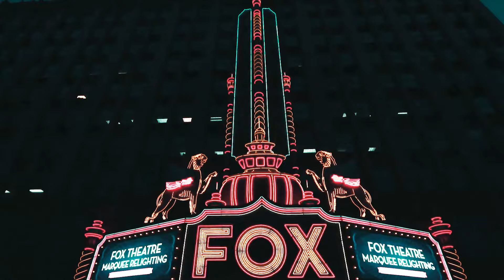JUANDIOR x ETHIN - FRICTION (OFFICIAL MUSIC VIDEO)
SHOT BY: @HBKWAN
ARTIST: @JUANDIOR1 @ETHIN__
PRODUCED BY: @JUANDIOR1
MERCH/MEDIA:

T.H.E WORLDWIDE